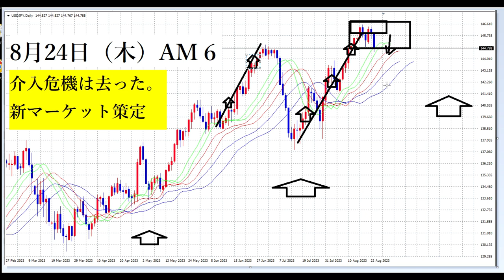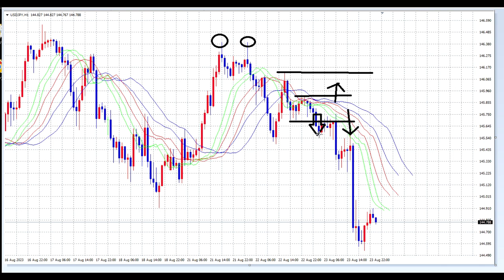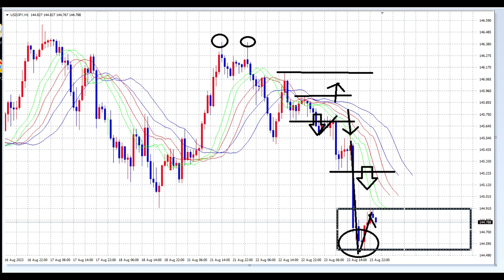【FX】稼ぎやすかった１週間